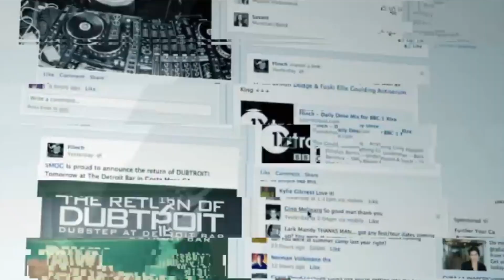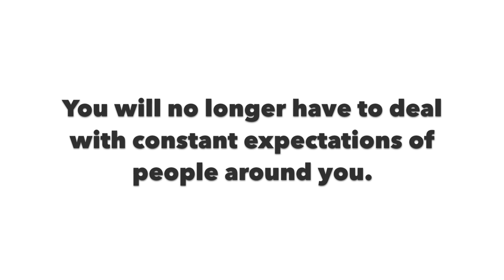How to Vanish With a New Identity - 100% Legal Methods Only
If you're wondering how to vanish completely and start over, you've come to the right place. Changing your whole life isn't easy, but there are some steps you can follow to successfully get a new identity. Start by closing your existing bank accounts and stopping all online transactions. Limit yourself to cash-only. Speaking of having an online presence- make sure you delete ALL your social media accounts. Take into consideration that deleting some of them takes a while, so be sure to start ahead. It's best to do this simultaneously with the previous step.
If you have a pet, look into finding them a new home them. If you own a car, be sure to sell it. Use public transportation to get around instead.

Now that you've made sure no one can track your whereabouts through your spending and online presence, it's time to quit your job and start looking into relocating. While looking for a new place, try using public computers and incognito mode. This will ensure your tracks are totally covered. This would also be the time to slowly start distancing yourself from friends and family. I recommend against simply disappearing without a trace, as this may cause them to raise alarm with the police and unnecessarily worry. You could leave them a video message explaining your decision to start over, in order to soothe them instead.

If you're willing to go the extra mile, move to a completely new country or simply choose a state you have no ties to. Even moving several states over can make it difficult for people to track you down because government agencies are not well-coordinated.
You could also move to a new state and legally change your name, before moving to a third one and fully embracing your new identity.

The good thing about starting from scratch is the fact that it allows you to choose who you want to be and what you want to represent, without any outside influence. You will no longer have to deal with constant expectations of people around you. You are free to reinvent yourself.